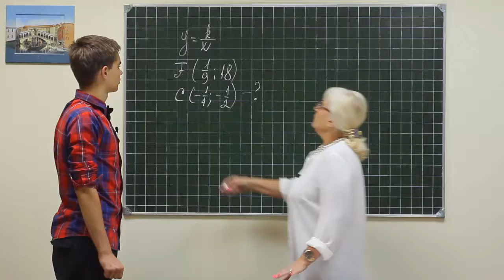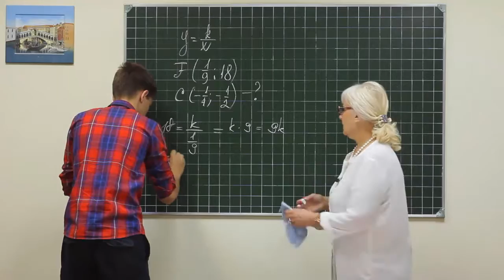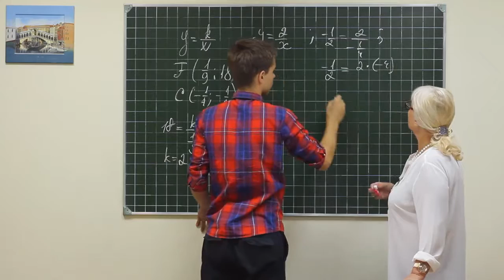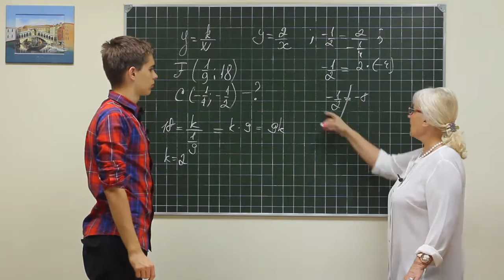Alg did 1264